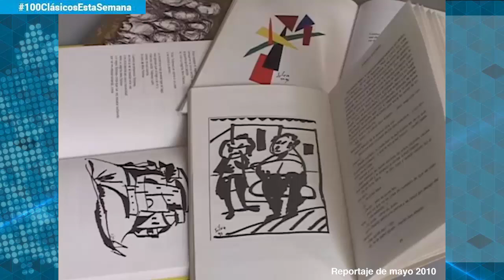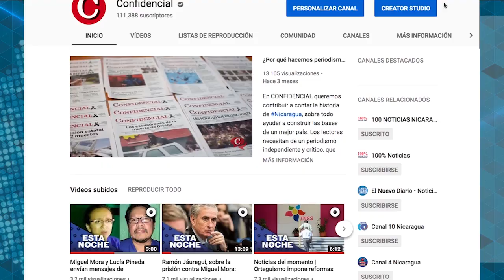Clásicos | Fernando Silva, “el más nicaragüense de los poetas, y el más poeta de los nicaraguenses”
ClásicosEstaSemana: El poeta Fenando Silva Espinoza, fallecido en octubre de 2016, fue admás uno de los grandes maestros e investigadores del habla nicaragüense. Médico pediatra, poeta, narrador, cuentista, novelista, pintor, linguista, fue descrito por el poeta José Coronel Urtecho como “el más nicaraguense de los poetas, y el más poeta de los nicaraguense”.